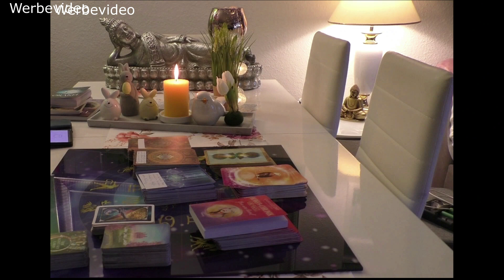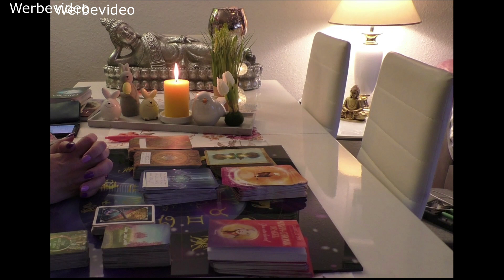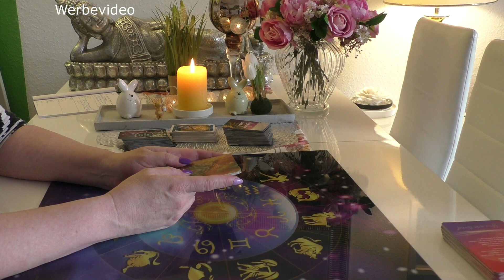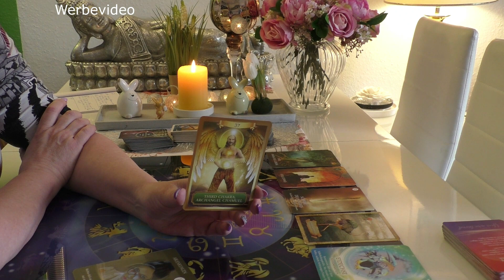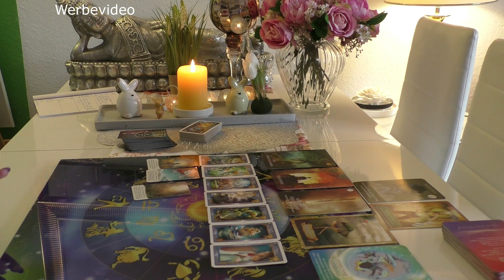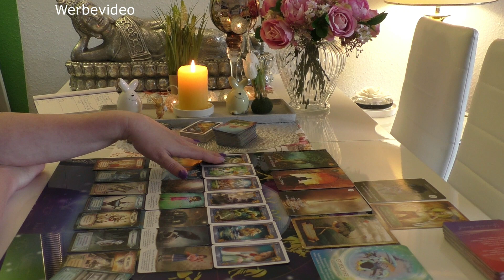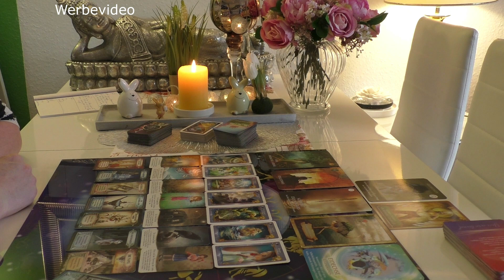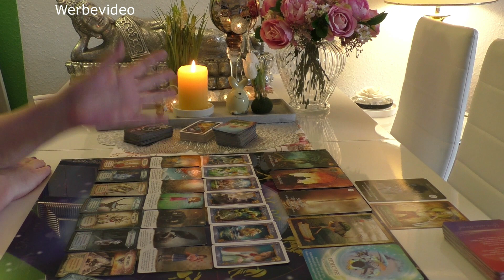Stier April 2022 Mit Stillstand wieder vorankommen